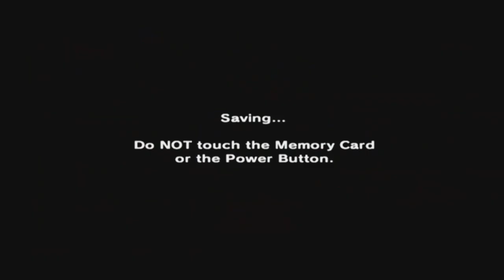The Legend of Zelda: Majora's Mask [GCN XLP] ep 3: Many Faces pt 7